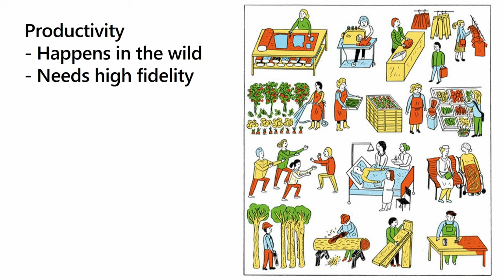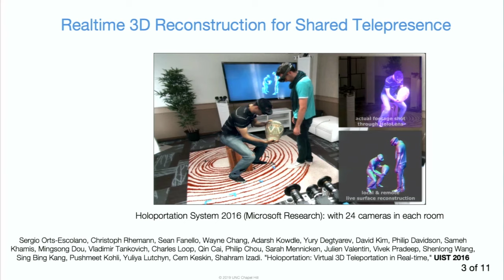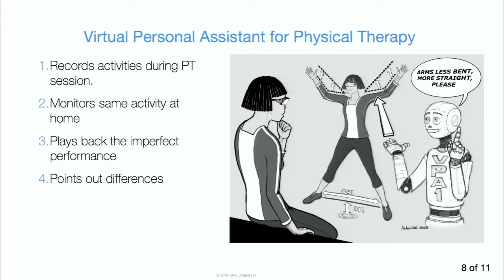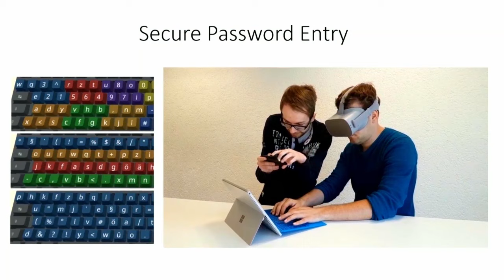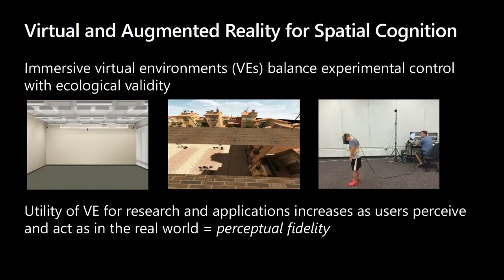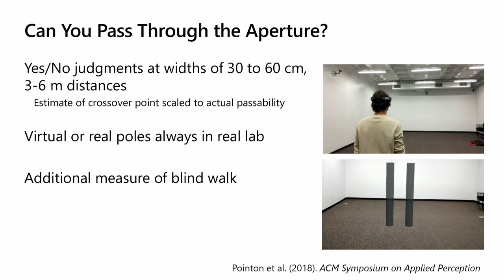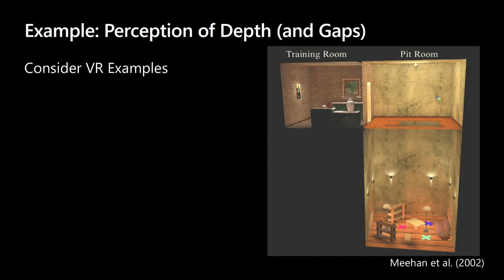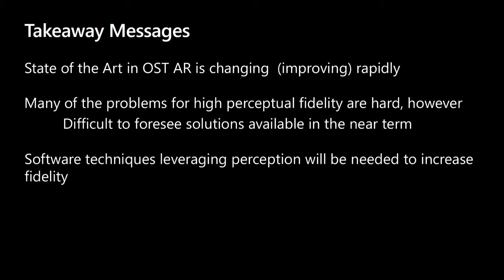Augmented and Virtual Productivity Experiences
Important questions about how the productivity of VR/AR applications is measured remain. This panel discusses ways of conceptualizing and measuring productivity. Ideally, objective measures of the experience can be developed that evaluate the realism of any mediated scenario being presented, and these measures could be developed with such precision that components of an AR or VR system could be identified for weaknesses and be improved upon. The panel brings together researchers from different backgrounds and perspectives in the context of this issue, using approaches of calibration, interaction, realism and presence, and the use of behavior as objective measures to compare across real world and mediated environments. The questions that the panel will discuss include:
What types of productivity are there? How are they similar and different?
What are the best ways of measuring productivity?
How has productivity changed with new technologies?
Is productivity different between AR and VR?
What new areas of VR/AR will help increase productivity?